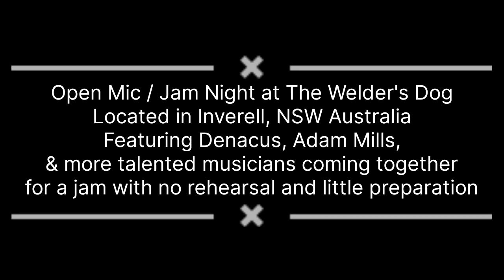Where is my mind? Open Mic / Jam Night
Originally performed by the pixies

Thanks to everyone who came along and had a great night! At The Welder's Dog Inverell.